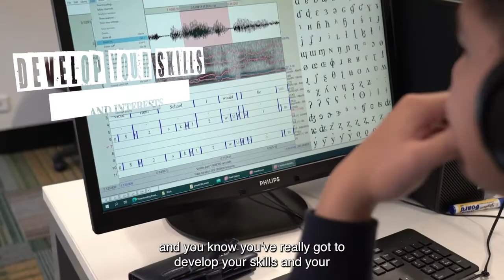Language, Brain and Behaviour - New Specialisation at UC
This new specialisation in Language, Brain and Behaviour draws on a real research strength at the University of Canterbury that is a collaborative interdisciplinary work. In this new programme you will get good communication and writing skills, but also come out with the ability to critically analyse data.
Enquire now about this new specialisation in the Bachelor of Arts at UC.